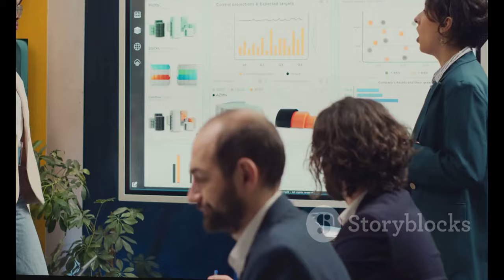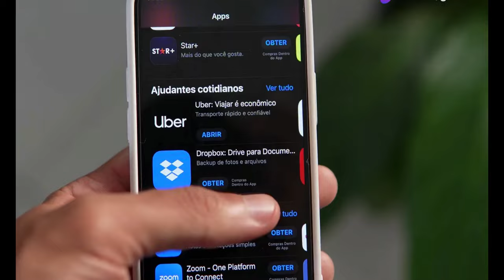Skrillex`s Rollercoaster Ride at Reading Festival 2024: Confirmed, Removed, and Back Again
OUTLINE:
00:00:00 Skrillex Out of Reading Festival?
00:00:33 What Happened?
00:01:08 Skrillex Vanishes from the Schedule
00:01:40 Speculation Runs Wild
00:02:11 The Mystery Deepens
00:02:47 Skrillex is Back On!
00:04:36 The Official Explanation
00:05:13 A History of Surprises
00:05:45 Why We Love Live Events
00:07:18 Looking Forward to Reading Festival
00:07:52 The Beat Drops.

On August 23rd, fans were left in a frenzy when Skrillex's name disappeared from the official line-up, sparking rumours of a potential cancellation. 😱 But just as quickly as the news broke, it was confirmed that his name has returned to the lineup! 🔄✨

Join us as we discuss:
- The timeline of events 📅
- What this means for festival-goers 🎤
- The impact of **Storm Lilian** on festival performances ⚡️🌧️
- The excitement building for the performances at the **Chevron Stage**! 🎸

🔔💖 Let's get ready to enjoy an unforgettable weekend filled with music, fun, and surprises! 🎊

What are you most excited to see at Reading Festival 2024? 👈